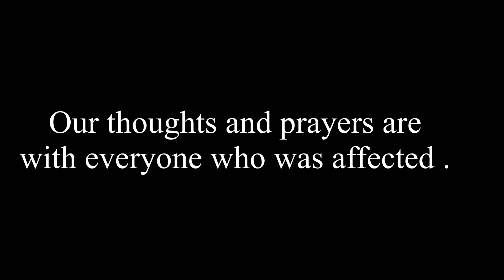【竜巻】ケンタッキー州などで大規模なトルネードが発生。一部の街が大被害を受けました。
私が住んでいるケンタッキー州で大規模なトルネードが発生し、
いくつかの地域で大きな被害を受けました。
その日、私がいる州だけで7つのトルネードが発生しました。

この動画では、当時の様子と現状
最後にどこに避難したらよいかを話しています。

トルネードについては知識不足のため、
詳しいシェルターなどご存知の方がいらっしゃれば
コメントなどで教えていただければ幸いです。

私が住んでいる街は大きな被害も無く
家も私たちも無事でした。

たまたま私たちは無事でしたが、
やはり同じ州なので他人事には思えず自分なりに色々考えました。

動画にするのもかなり迷いましたが、
この経験から感じたこと、学んだことを
シェアさせて頂きたいと思い
動画にすることに決めました。

被害に遭われたご家族の写真が別の州で見つかったり
水が3日後の月曜に通ったりと被害は本当に大きいです。

被害に遭われた地域の一刻も早い復旧、そして
お亡くなりになられた方々のご冥福をお祈りいたします。